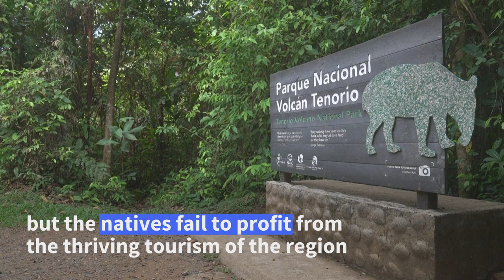Maleku Indigenous demand inclusion in Costa Rica's ecotourism industry | AFP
In the foothills of the Tenorio Volcano, near the course of the Celeste River, the Maleku indigenous people are trying in vain to get their share in the revenue generated by the thriving ecotourism circuit in northern Costa Rica. The hundreds of thousands that visit the area rarely make it to  the small indigenous village of Palenque Margarita, where the Maleku natives have prepared their own products and tours.